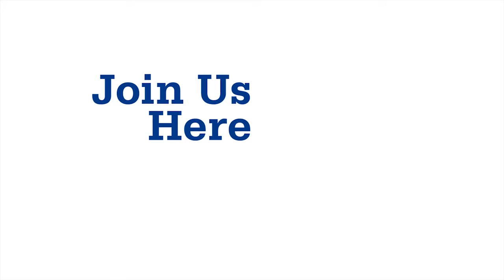Do you ever get quality time with the BFA kids? - Black Forest Academy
Yes. Life here can be hectic. However, we do our best to build opportunities for mentoring and discipleship into the daily rhythm of what we do as a community. Whether students are in the classroom, on stage, on the field, or in the dorm, our team is here to serve families by helping their kids grow and mature to their fullest potential. If you're a fan of investing quality time in the lives of kids, then join us here! Impact the world.